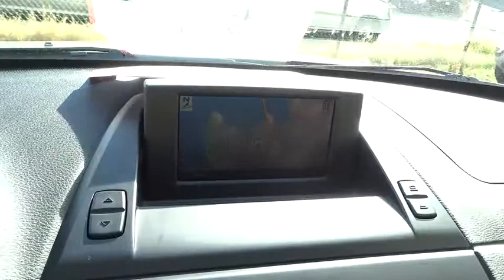2007 BMW X3 San Rafael, San Francisco Bay Area, San Francisco, CA PP101218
2007 BMW X3

Toyota Marin
445 Francisco Blvd East

NEW ARRIVAL! -COLD WEATHER PACKAGE, NEVADA LEATHER, PREMIUM SOUND, XENON HEADLIGHTS, AND NAVIGATION SYSTEM- -NEW TIRES, OIL CHANGED, AND NEW WIPER BLADES- PRICED BELOW MARKET! THIS X3 WILL SELL FAST! This X3 looks great with a clean Sand Beige/Black interior and Platinum Bronze Metallic exterior! Please call to confirm that this X3 is still available! Ask about the Toyota Marin exclusive 10 Point Value Guarantee, which includes a 3-day/250 mile money-back guarantee and 7-day/700-mile exchange policy